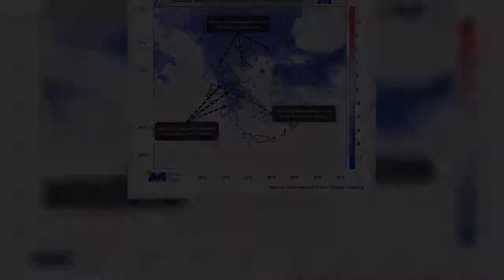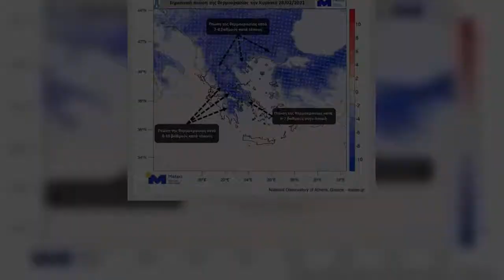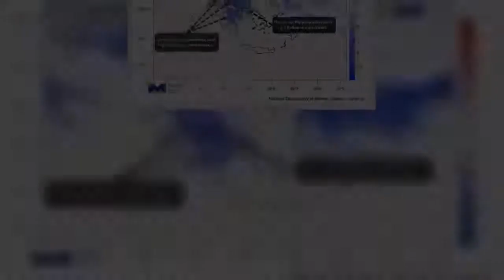Καιρός: Έρχεται ραγδαία πτώση της θερμοκρασίας τις επόμενες ώρες – Μέχρι πότε θα κρατήσει